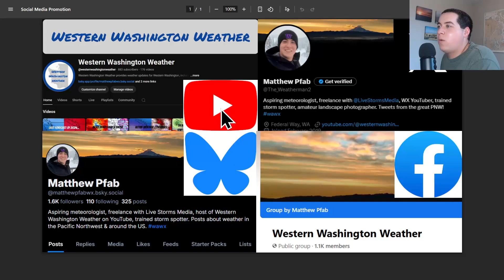Summer Atmospheric River Hits Western Washington!